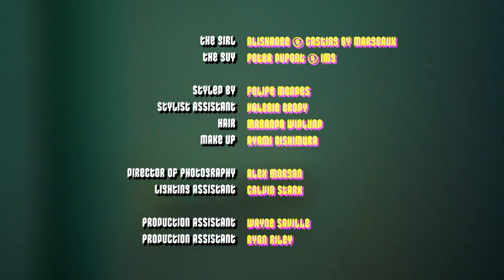ファッションストーリー「ボーダーレスに弾けるKAWAIIオールナイト」｜Numero TOKYO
Fashion story “new kawaii”
「ボーダーレスに弾けるKAWAIIオールナイト」

『Numéro TOKYO』2021年7・8月合併号カバーストーリーより、ショートフィルムをお届け。
フォトグラファーのローリー・バートリーが描くのは、
ナイトアウトやモーテルでのステイをプレイフルに楽しむガール＆ボーイ。
2021年のコレクションからポップカラーや煌めく素材などで表現された
ジェンダーレスなKAWAIIルックをチェックして。

Photo：Laurie Bartley
Stylist：Felipe Mendes
Hair：Maranda at T he Wall Group
Makeup：Ayami Nishimura at Statement Artists
Lighting Director：Alex Morgan
Digital Tech：Vincent D’oria
Producer：Nathalie Akiya at Kranky Produktions
Model：Alishanee Chafe-Hearmon at Margeaux,
Peter Dumont at I MG Models

雑誌『Numéro TOKYO』
クリエイションと刺激が詰まった東京発信のインターナショナル・モード誌。ファッション、ビューティ、カルチャー、アート、ライフスタイルを独自の視点で切り取り、新しい価値を提案しています。毎月28日発売。※7月、12月を除く。